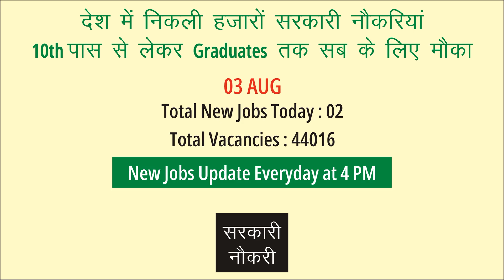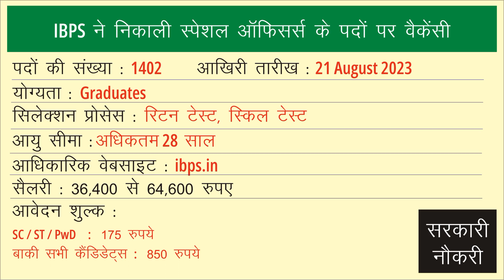Daily Govt Jobs Update 03 Aug : IBPS and India post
IBPS ने निकाली स्पेशल ऑफिसर्स के पदों पर वैकेंसी:
इंस्टीट्यूट ऑफ बैंकिंग पर्सनल सिलेक्शन (IBPS) ने राजस्थान समेत देशभर के बैंकों में स्पेशलिस्ट ऑफीसर के 1402 पदों पर वैकेंसी निकाली है।

Last Date : 21 अगस्त
योग्यता
ग्रेजुएशन, साथ ही कंप्यूटर सिस्टम ऑपरेशन की बेसिक जानकारी भी होनी चाहिए।

सिलेक्शन प्रोसेस
रिटन टेस्ट, स्किल टेस्ट

आयु सीमा
अधिकतम : 28 साल, हालांकि रिजर्व कैटेगरी के उम्मीदवार को सरकारी नियमों के तहत छूट दी जाएगी।

सैलरी : 36,400 से 64,600 रुपए

आवेदन शुल्क
अनुसूचित जाति, अनुसूचित जनजाति, पीडब्ल्यूबीडी :175 रुपए
अन्य :850 रुपए
भारतीय डाक विभाग ने दिल्ली, उत्तर प्रदेश, बिहार, राजस्थान, हरियाणा, पंजाब, उत्तराखण्ड, मध्य प्रदेश, छत्तीसगढ़, हिमाचल प्रदेश और अन्य डाक सर्किल में स्थित डाकघरों में ग्रामीण डाक सेवक के 30 हजार से अधिक पदों पर भर्ती के लिए नोटिफिकेशन जारी किया है।

Total Post : 30,041
Last Date : 23 अगस्त
योग्यता : कम से कम 10वीं  पास
सिलेक्शन प्रोसेस : 10वीं  में मिले मार्क्स के आधार पर

आयु सीमा
अधिकतम : 18 से 40 साल, हालांकि रिजर्व कैटेगरी के उम्मीदवार को सरकारी नियमों के तहत छूट दी जाएगी।

सैलरी : 10,000 से 29,3 00 रुपए

आवेदन शुल्क
SC / ST /PwD /all Female  /Transwomen  :कोई फीस नहीं
अन्य :100 रुपए